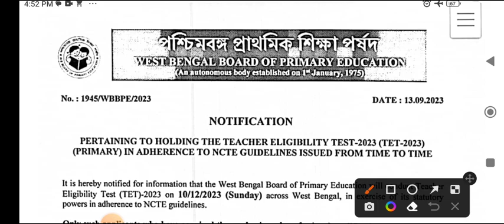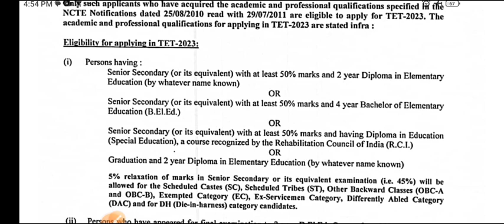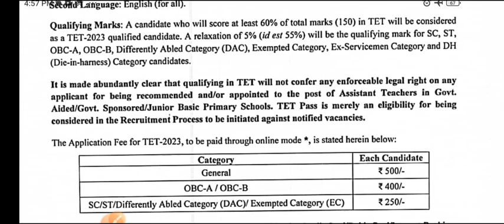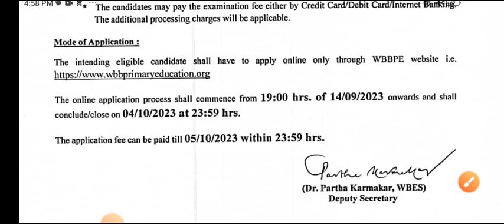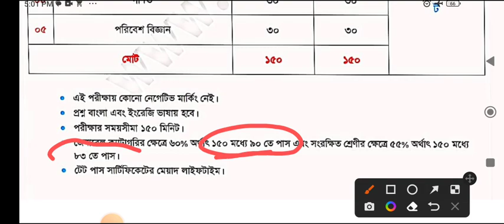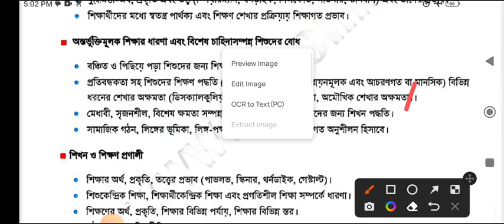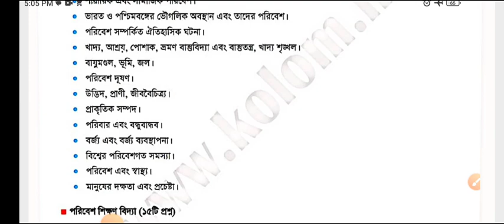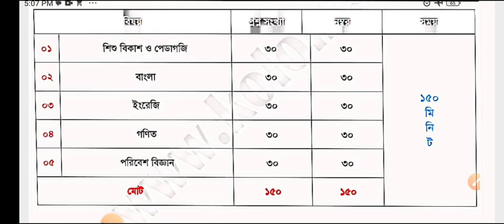W.B Primary TET 2023 notification, a to z syllabus discussion, 85days এ কিভাবে নেবেন প্রস্তুতি।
This video about by preparation in w.b primary tet, primary tet 2023 notification, primary tet syllabus 2023.

Follow our channel to get more videos about
primary tet preparation 2023, primary tet apply 2023.

we focused on primary tet preparation 2023 classes, primary tet exam preparation, wb tet exam preparation.

Title of the video:W. B primary tet 2023 notification, a to z syllabus discussion, 85 days এ কিভাবে নেবেন প্রস্তুতি।

For pdf , contact on WhatsApp
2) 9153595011